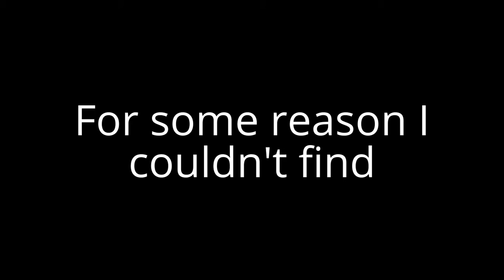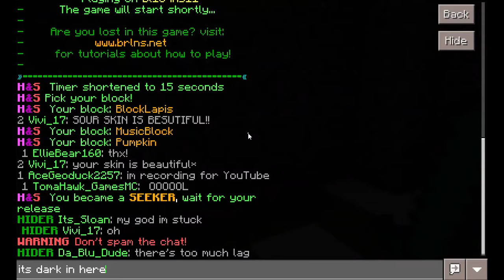Minecraft Windows 10 Server Showcase #2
This is a fun server. Remember it's in BETA so be careful.
The IP and address is all on the PE server website.